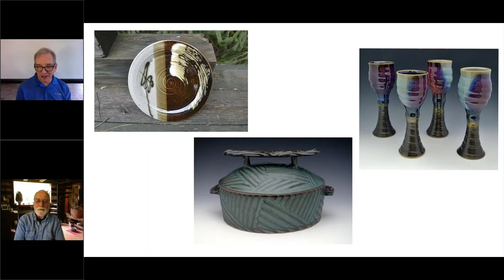David Norton Interview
Rich Fink interviews WLAST potter David Norton. In this video, he shares his artist journey along with the inspiration and creation of his functional pottery. During this interview, three images of his artwork are shown and discussed in detail.